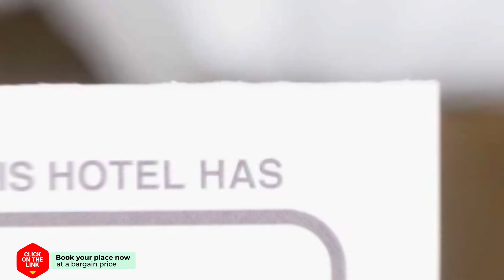Raya Ratchapruek Boutique Hotel hotel review | Hotels in Phetchaburi | Thailand Hotels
Raya Ratchapruek Boutique Hotel hotel video review. Hotels in Phetchaburi, asian 3 stars hotels.